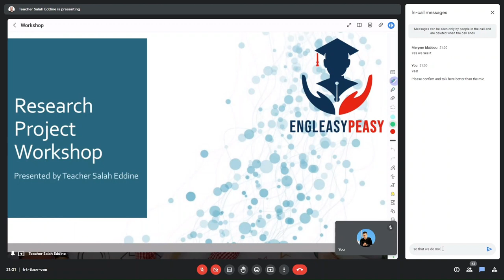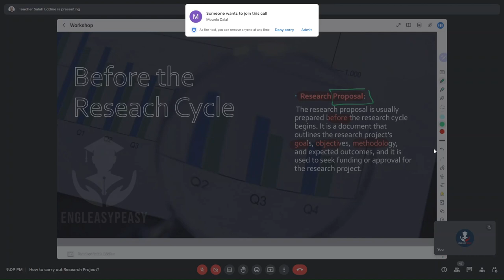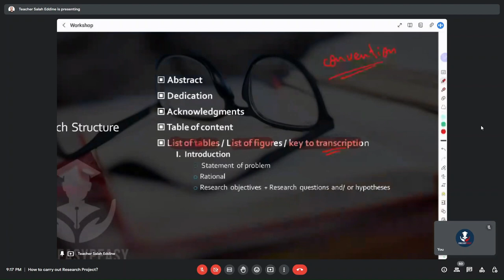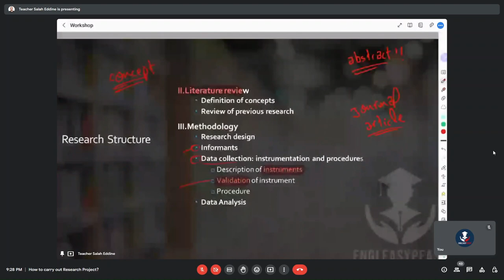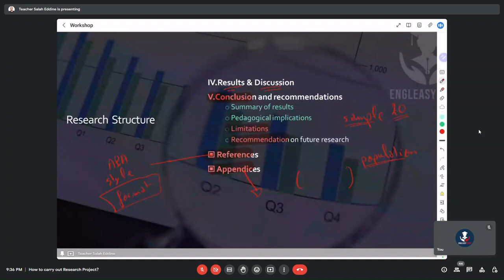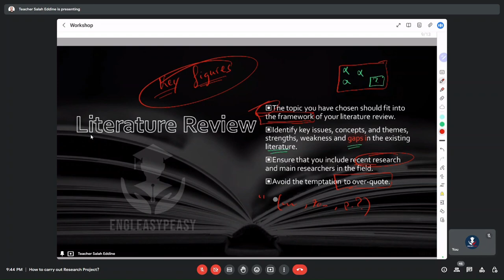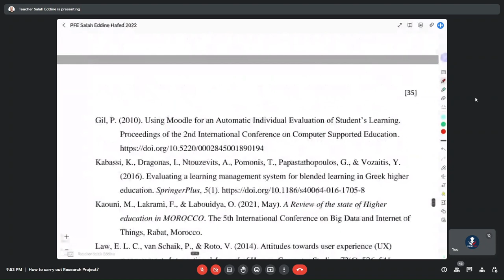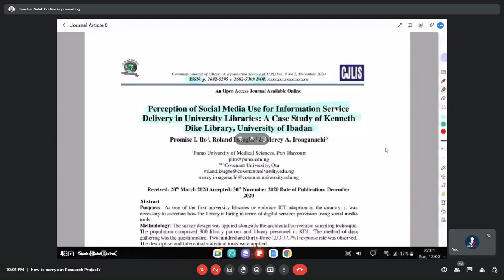How to carry out Research Project in Linguistics? | The complete workshop for Moroccan students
In this video, you will find the complete guide to a successful research paper in the major of Linguistics explained in details (in English & Arabic).

Join us and pave your way to success!
Etudes Anglaises Maroc
English Studies Morocco
English Studies Linguistics
English Studies Literature
Etudes Anglaises Modules
English Studies Modules / Courses
Research Project
Semester 1 / S1
Semester 2 / S2
Semester 3 / S3
Semester 4 / S4
Semester 5 / S5
Semester 6 / S6
Vocabulary - Grammar - Speaking - Listening - Reading - Writing
Phonetics - Phonology - Morphology - Syntax - Applied Linguistics
Study Skills - Cultural Studies - Educational Psychology - Sociolinguistics
Stylistics - Modern Drama - Modern Poetry - Post Colonial Studies - 19th Century Novel - 20th Century Novel - Literary Movements - Studie in Media
Translation and Interpretation - Semantics and Pragmatics.